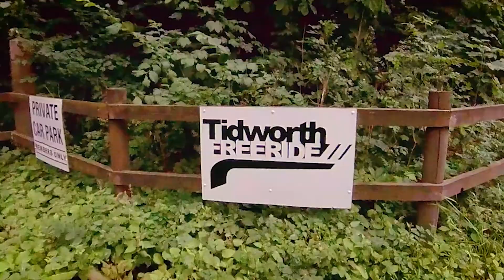Tidworth Freeride B1KEpark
Few bangers from the other weekend at @tidworthb1kepark 💥💥💥💥💥
Huge Thank You to @karl_white77 and @mtbmobsouthuk

🎥CAMERA GEAR USED IN THIS FOOTAGE🎥
Sony A7S mk2
Nikon 24-70mm f/2.8G
Commlite Nik G to E-mount
128GB Micro SD (Memory Card)

🎥Some of other equipment 🎥
Sony FE 28 F2
Sony ZA 55mm f/1.8
Zoom H5
Rode VIDEOMICPRO
Ronin M
Ready Rig GS Gimbal Stabiliser & Pro Arm
Shoulder Rig
Wireless Follow Focus Kit PDMOVIE LIVE AIR
Fallow Focus
LED Light
Gel Filters

DaVinci Resolve 15 Studio
Adobe Premiere Pro

Footage captured by: Carl Bertossi VedoStudio
Edited in: Adobe Premiere Pro
Adobe After Affects